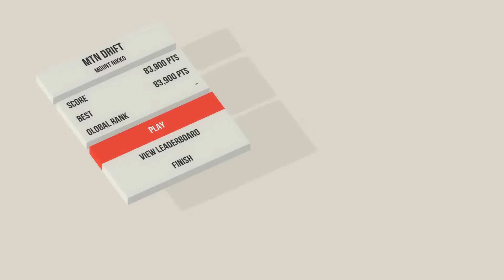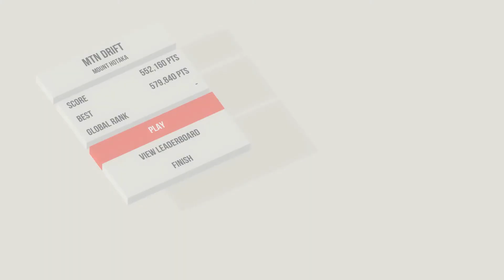Absolute Drift Mountain Drifting (Awesome Drift Game!!!!)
Hey guys hope you enjoyed! I appreciate all the help yall have given me and hope to keep growing together.